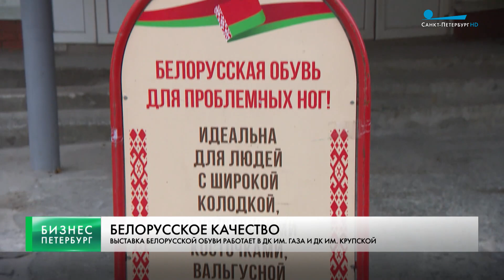Бизнес-Петербург / 9 ноября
Россия и Казахстан наращивают расчеты в национальных валютах.

Сегодня отмечается Всемирный день качества. В честь праздника компания «Газпром нефть» пригласила российских и иностранных студентов на свой флагманский топливный терминал «Гладкое» в Тосненском районе.

Проблема дефицита кадров касается не только промышленных предприятий – в Петербурге за последний месяц больше чем в полтора раза вырос спрос на курьеров.

С начала года более 1 200 компаний Северо-Запада воспользовались цифровыми сервисами Сбера.

Дефицит кадров становится основной проблемой российской экономики – такое заявление сделала глава Центробанка Эльвира Набиуллина, выступая в Государственной Думе.

По данным известного сервиса по поиску работы, в текущем году каждый второй петербуржец стал внимательнее относится к экономии, и думает, как сократить траты.